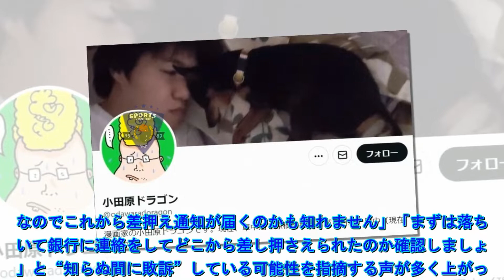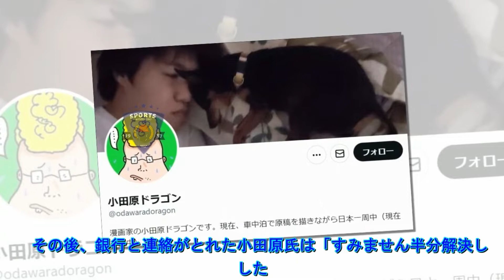大ヒット漫画家、銀行預金2000万円以上が突然「サシオサエ」…旅行中の悲劇「どうすればいいか教えて」